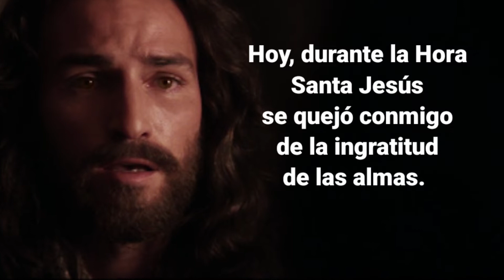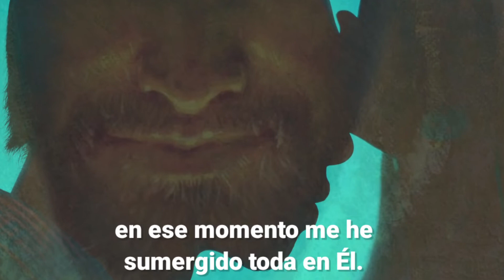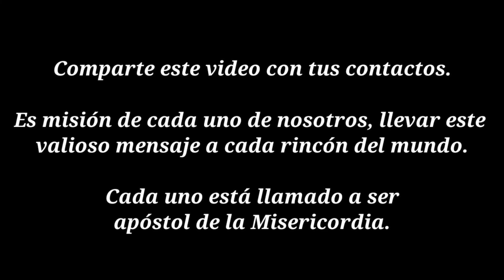Jueves XXX Tiempo Ordinario